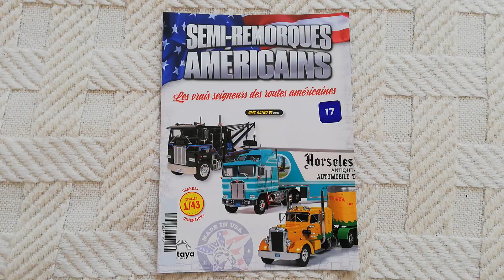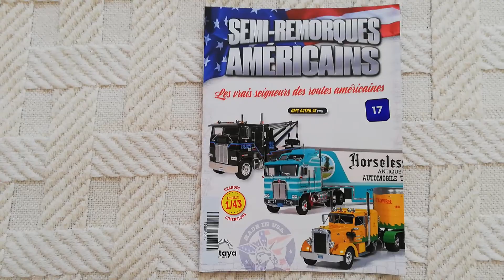Altaya Semi-remorque américain # 17 (17/80). (HD)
Présentation du numéro 17 de la collection Semi-remorques américains au 1:43 ainsi que son fascicule :

- GMC Astro 95 (1970) sortie le 31 août 2023.